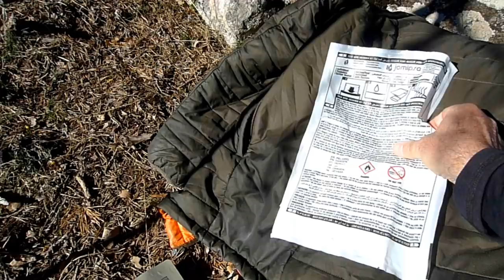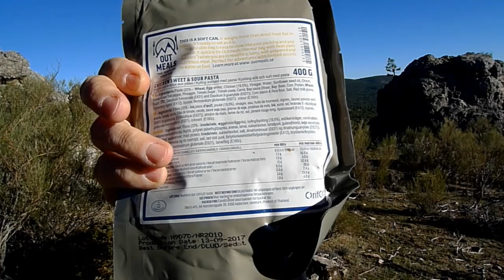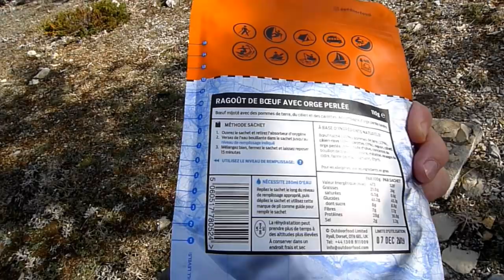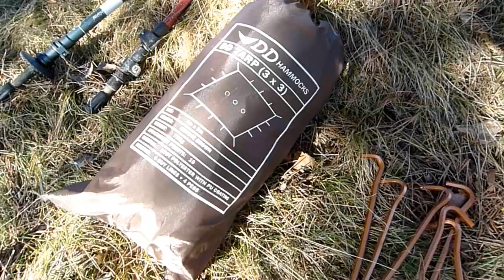vivac solitario en invierno, pruebas de configuración. Solo vivac in winter, configurations test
A menudo el viento impide comprender lo que digo. Sugiero que actives los subtitulos en español, donde puedes ver la transcripcion. Gracias.
Aprovechando el largo puente de la Constitucion, me voy a las sierras de Teruel a probar distintas configuraciones de vivaqueo con tiempo frio, y tipos de comida: utilizando funda de gortex, tarp de 3x3m  configurado con doble solapa, hamaca con toldo y finalmente tienda de campaña ultraligera. Una experiencia muy agradable por los paisajes recorridos, las sensaciones vividas cada jornada con alimento y pernocta distintos, y el descubrimiento de estos inmensos pinares en soledad. Teruel Existe!!
Me preguntan mucho sobre el soporte economico de mi canal.
Todo lo que utilizo en mis salidas lo he comprado con mi dinero y no recibo compensacion alguna de marcas por mencionarlas aqui.
No espero nada, ya que disfruto de mis paseos y compartirlo con personas de ideas afines. Sin embargo, si te apetece invitarme a un cafe o donar alguna cantidad para la compra de material, mi cuenta de PayPal es
Gracias